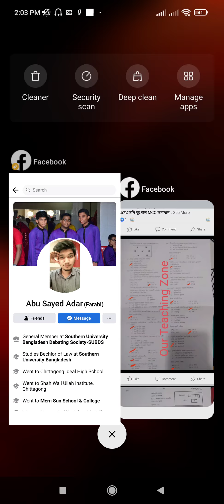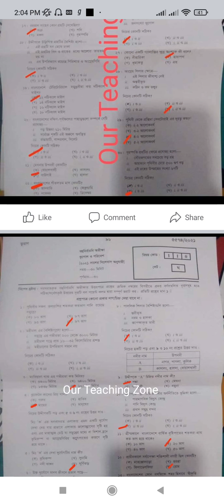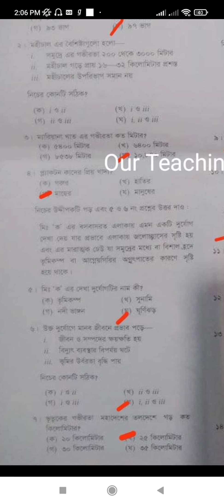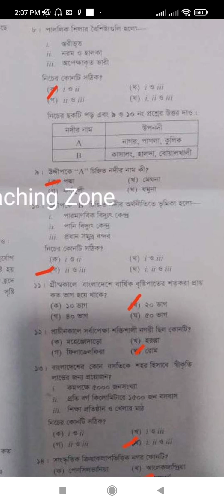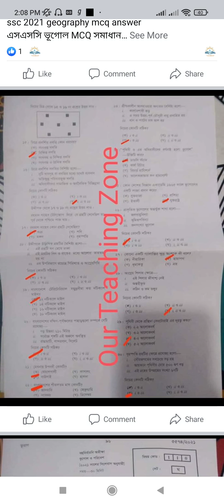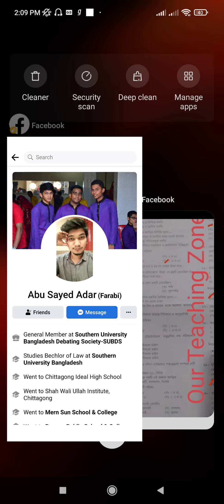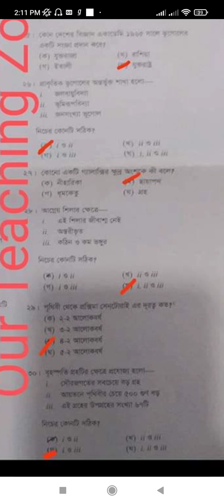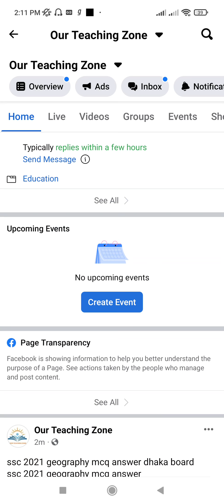ssc 2021 geography mcq answer dhaka board ssc2021 geography mcq answer এসএসসি ভূগোল MCQ সমাধান vugol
ssc 2021 geography mcq answer dhaka board
ssc 2021 geography mcq answer
এসএসসি ভূগোল MCQ সমাধান
এসএসসি ভূগোল MCQ সমাধান - ঢাকা বোর্ড